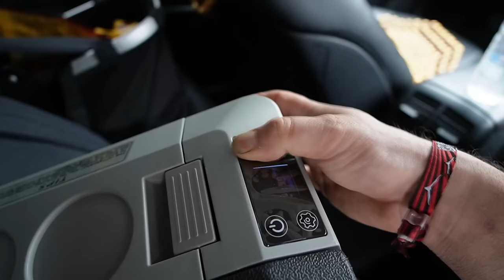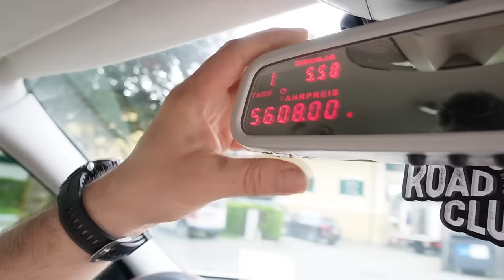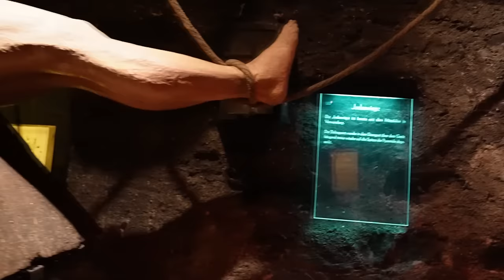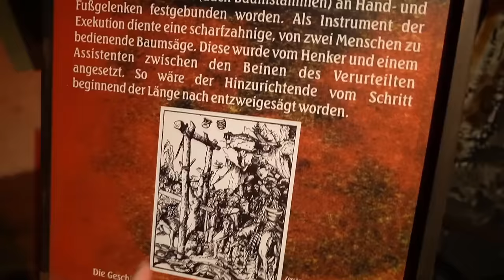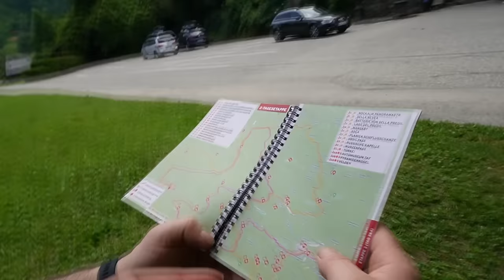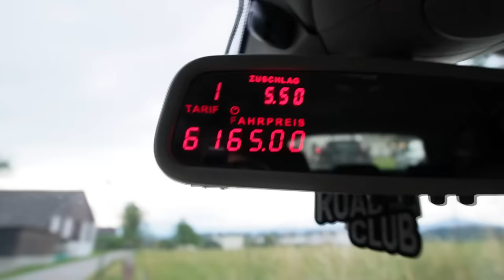Pothole Rodeo Rallye die geilste Route 😍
Musik
Cartel Bir Numara Enstrumental

Hauptsponsoren

Tecpo
Motul
Febi